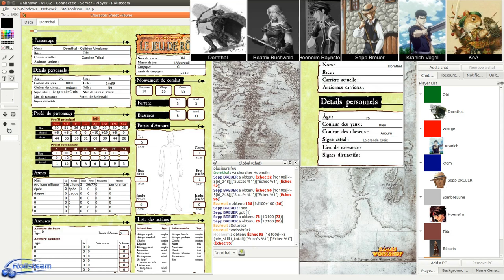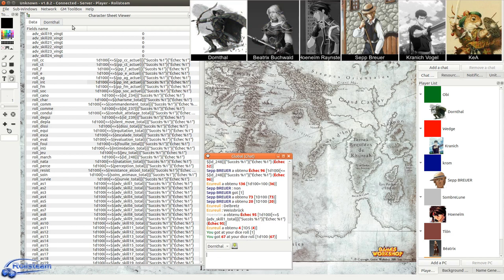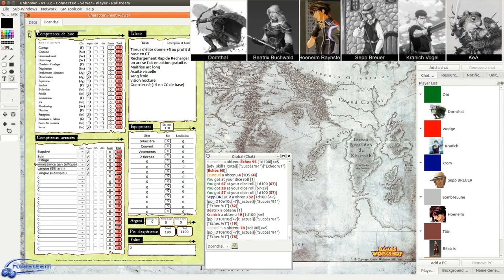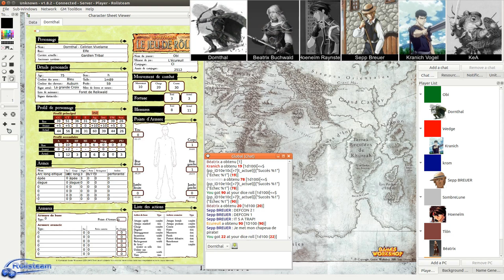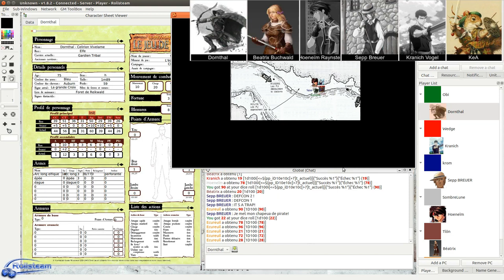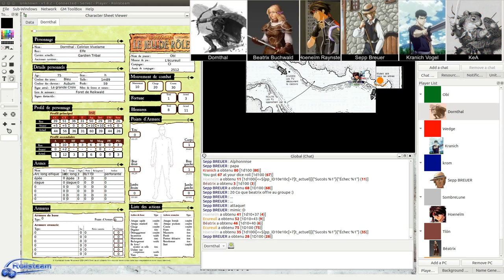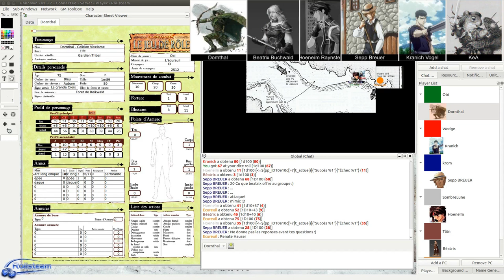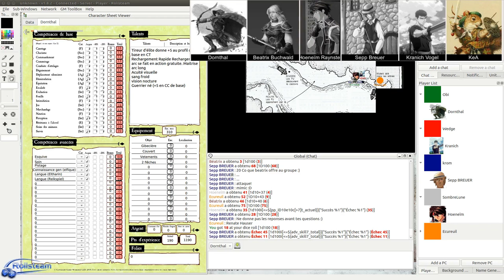JDR - Warhammer - Campagne Impériale - Épisode 18 - Mort sur le Reik (partie 1) - Rolisteam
Description:
Troisième opus de la Campagne Impériale -  Phase interscénario et Grabuges sur la Rivière